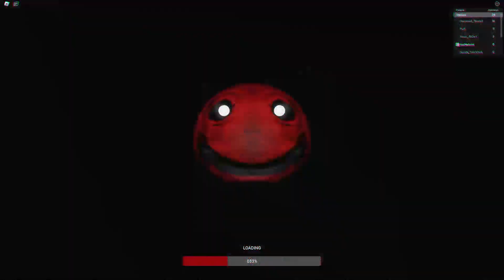*NEW* WORKING ALL CODES FOR Edward the Man Eating Train IN 2023 APRIL! ROBLOX CODES